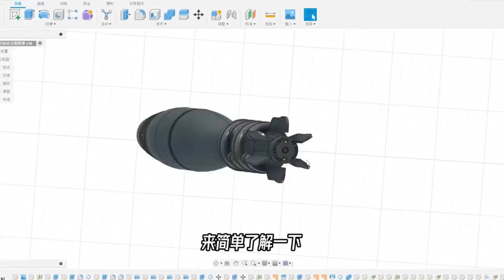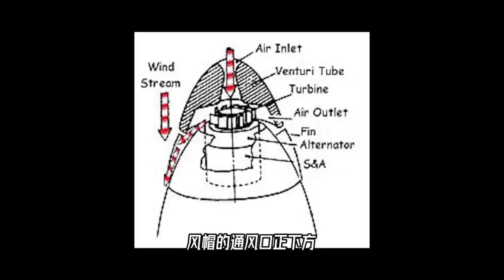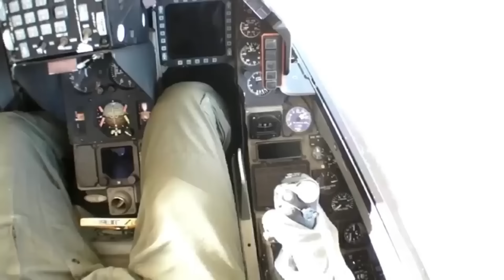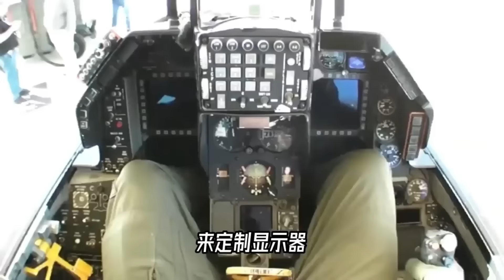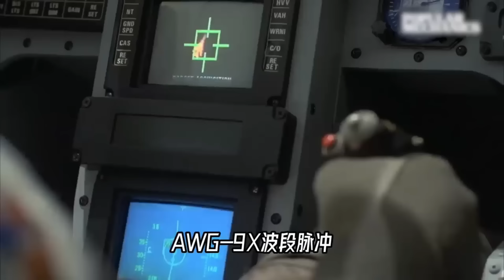迫击炮到底是如何发射的？为什么炮弹一放进去，自己就能发射出来？【科学火箭叔】